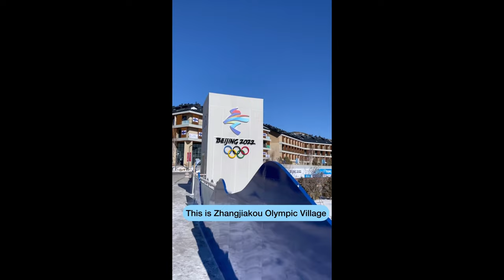Tiril Eckhoff not in the Norwegian team for the 2023 Biathlon World Championships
Norwegian biathlete Tiril Eckhoff was not in the application of the national team for the World Championships in Oberhof. This became known from the published application of the Norwegian biathlon team on the official website.
Five biathletes have been selected for the World Championships, but the door is not completely closed for Eckhoff: the federation says that after the competition in Obertilliach, one reserve biathlete will be selected.
Eckhoff, 32, is a two-time Olympic relay champion and a ten-time world champion. Since May 2022, she has been training individually and has not taken part in the training camp of the Norwegian team. In November, the Norwegian Biathlon Union said that Eckhoff had to take another break, and therefore she would not participate in training or competition in the near future.
The Biathlon World Championship will be held in Oberhof, Germany from 8 to 19 February 2023.